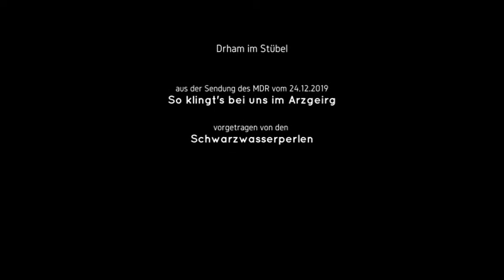Drham im Stübel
Aus der Sendung "So klingt's bei uns im Arzgebirg" (MDR 2019) unsere Interpretation von "Drham im Stübel".